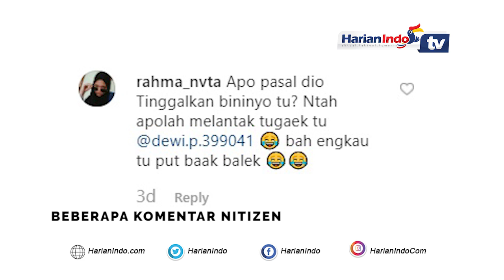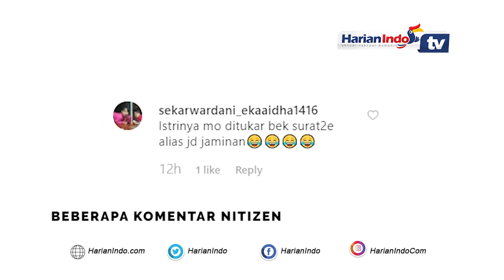Viral, Pemotor Tinggalkan Istri Usai Ngamuk Dirazia Polisi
Seorang pemotor tampak marah-marah setelah diberhentikan petugas polisi. Namun, kemarahannya itu sampai-sampai membuat ia lupa jika istrinya tertinggal di lokasi.